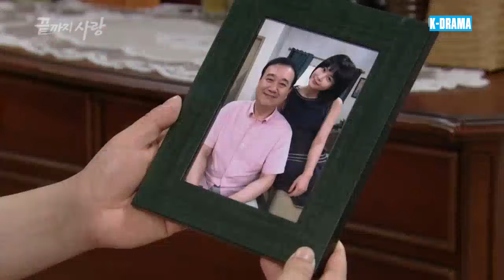PHIM MỚI 2024 | YÊU EM MÃI MÃI - Tập 28 | Phim Tâm Lý Tình Cảm Hàn Quốc Hay Nhất 2024 | Lồng Tiếng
▶️ Tên Phim : YÊU EM MÃI MÃI
▶️ Số Tập : 104
▶️ Lịch Chiếu : 16h00, 16h40, 17h20, 18h00 Hàng Ngày